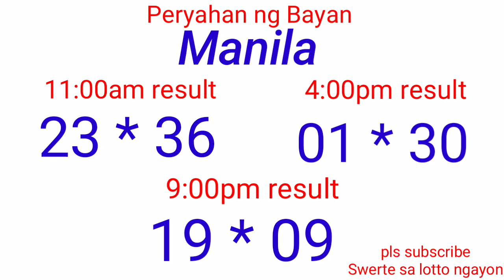Peryahan ng Bayan - MANILA,PALAWAN QUEZON CITY November 8, 2021 3RD DRAW RESULT